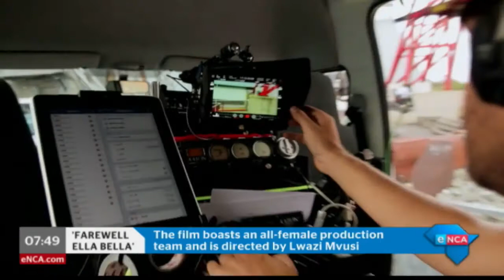MUST WATCH: 'Farewell Elle Bella' in cinemas on August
Farewell Ella Bella is an upcoming local film put together by an all-female production team. It stars Katlego Danke and Jay Anstey who are here to tell us what it's all about. Director and writer Lwazi Mvusi also speaks to eNCA's Gareth Edward.